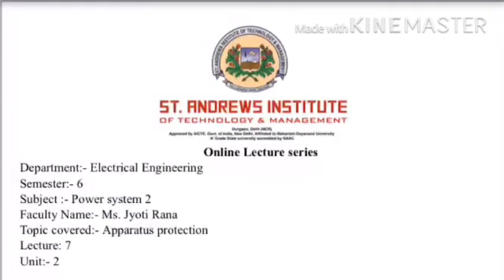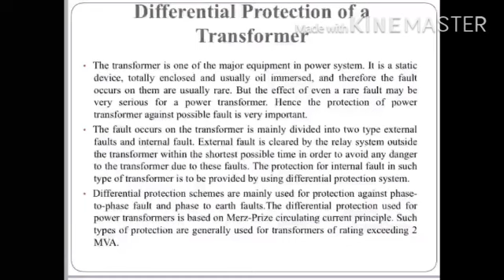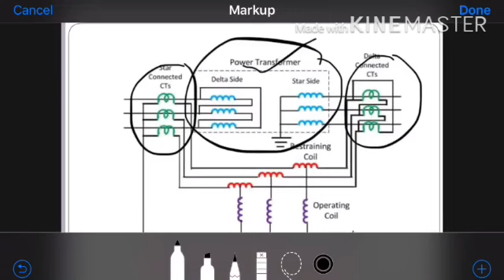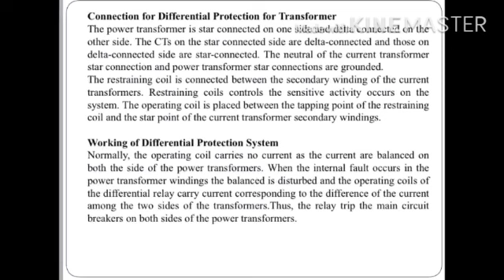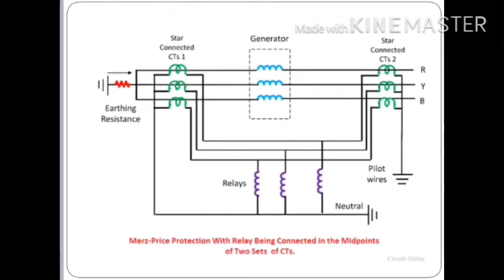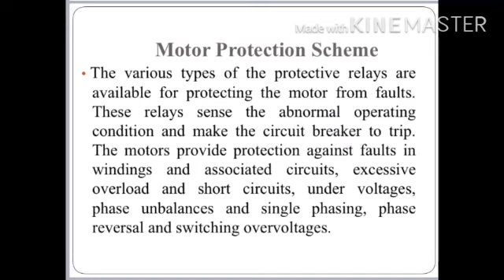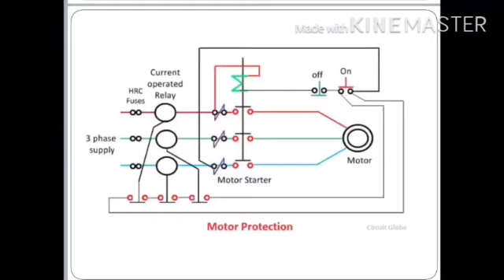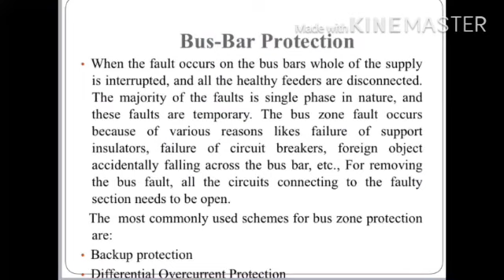SAITM B.Tech EE SEM 6 POWER SYSTEM - II UNIT 2 LECTURE 7